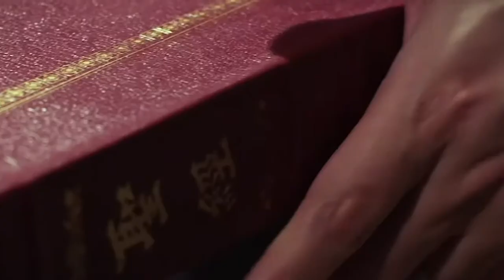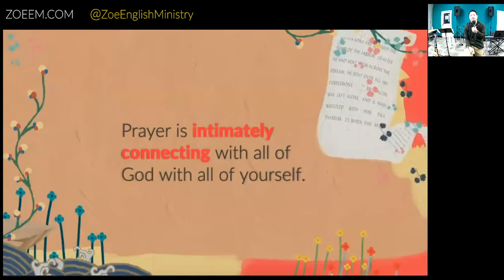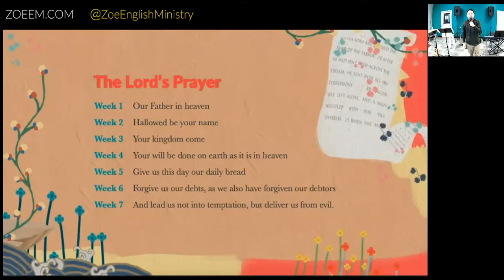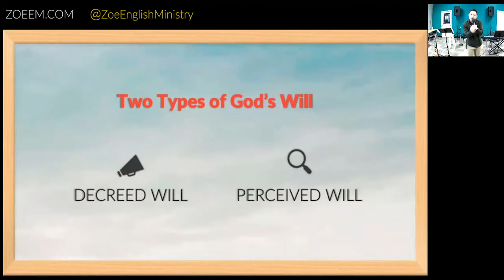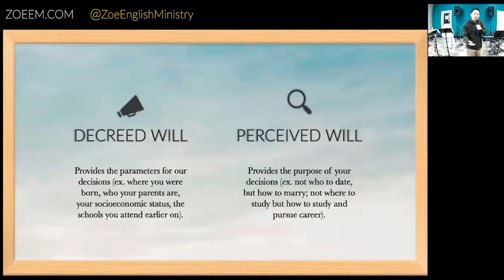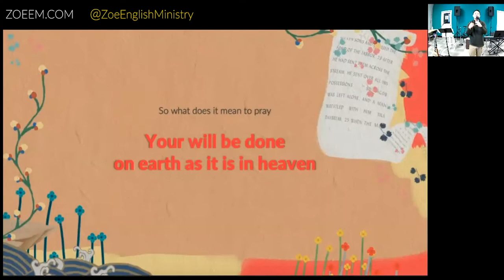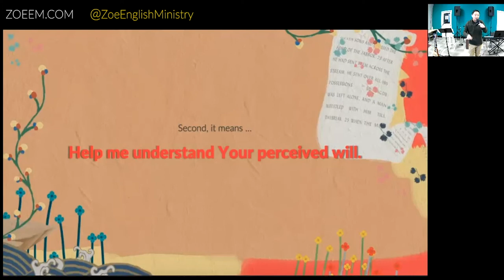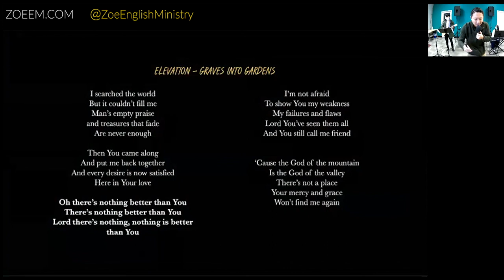The Lord's Prayer: Your Will be Done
Christians often grow up assuming God has a singular, "perfect" will that includes the best possible careers and spouses and destinies... no where, however, in the entirety of Scripture does God ever reveal or define His will in this manner. Instead, Scripture (including the Lord's Prayer) reveals that God has an unchangeable and unknowable Decreed Will alongside of a knowable and obey-able Perceived Will.